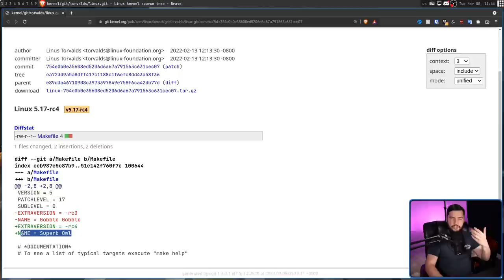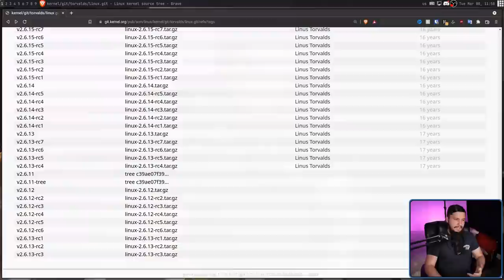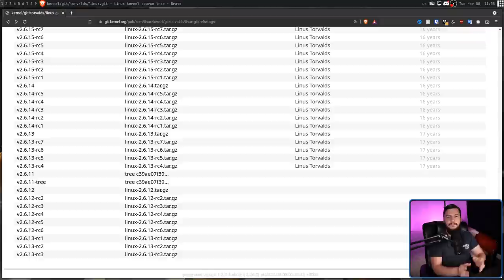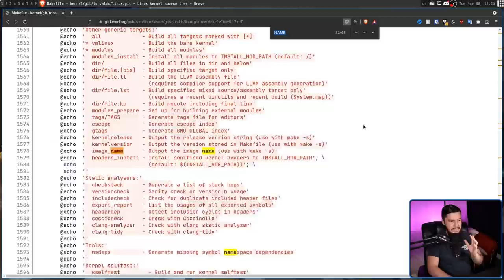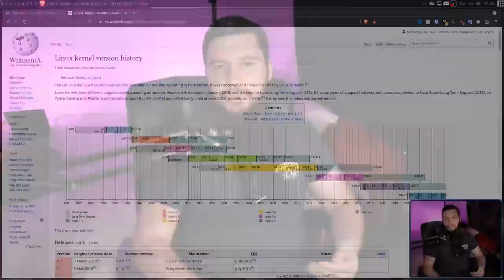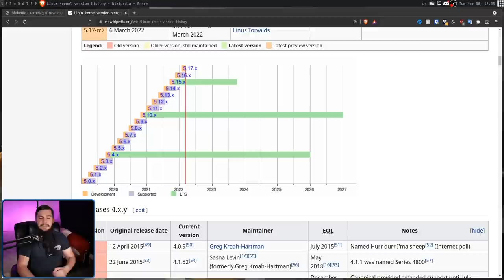Did You Know Linux Kernel Releases Are Named??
We all know that linux distros are named but did you know that the kernals also get the same treatment and some of these names are absolutely incredible.

Credits
🎨 Channel Art:
All my art has was created by Supercozman